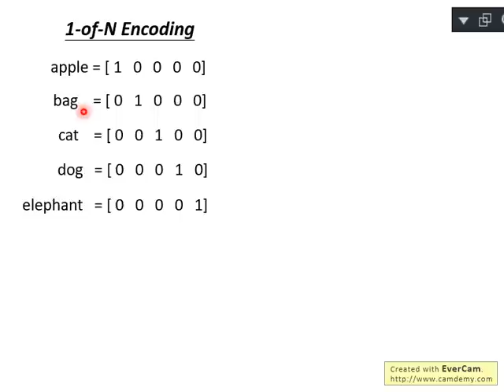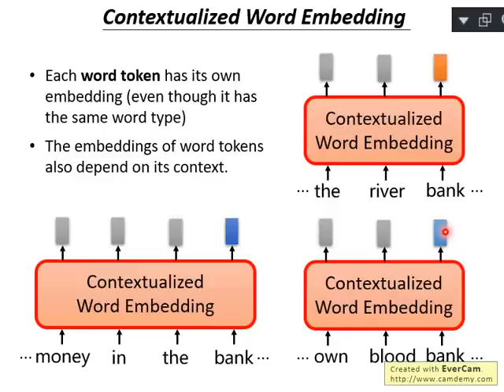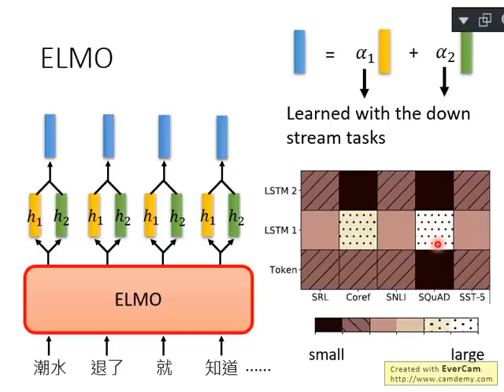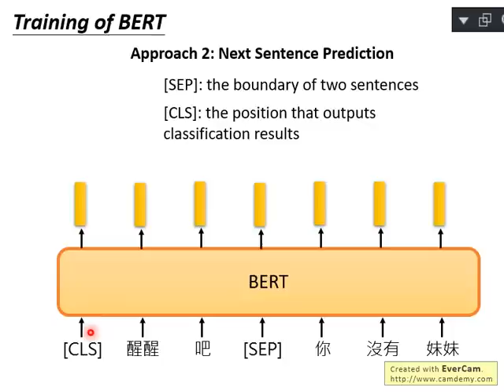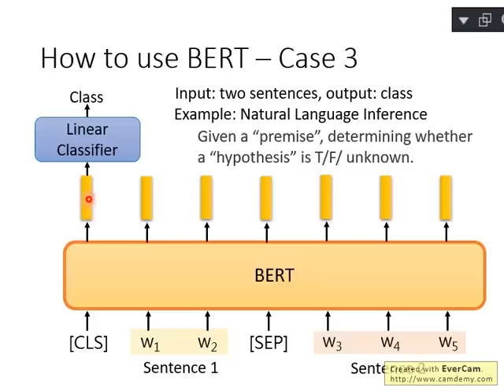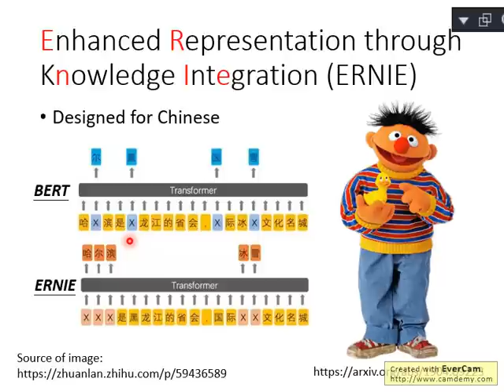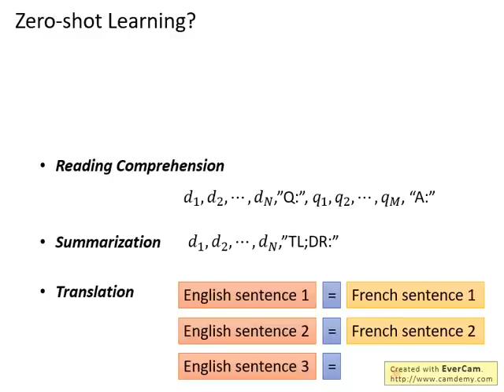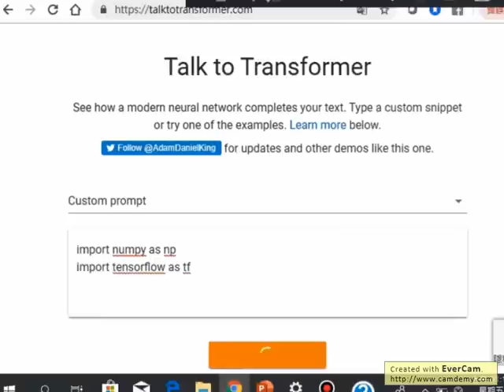ELMO, BERT, GPT